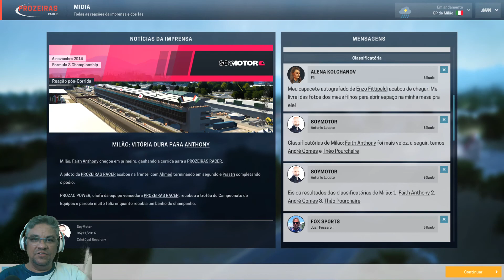A MELHOR CORRIDA ATÉ AGORA, VEJA ATÉ O FIM - MOTORSPORT MANAGER #08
Fala galera, mais uma gameplay de Motorsport Manager, hoje vocês vão presenciar a melhor corrida de nossa piloto Anthony.

O Motorsport Manager é um Game de estratégia e simulação de gerenciamento de corrida desenvolvido pela Playsport Games.

Motorsport Manager é um jogo de gerenciamento altamente detalhado e de primeira classe para os fãs de automobilismo. Você contratará os motoristas, fabricará os carros e se incorporará no mundo dinâmico das corridas.

Todos os detalhes deverão ser considerados para avançar para o título do campeonato. As decisões da fração de segundo na pista combinam-se com planos pré-corrida cuidadosamente definidos; tudo, desde a construção e personalização do seu carro até as táticas dos dias de corrida, afetará o seu caminho, seja para a vitória final ou para o fracasso épico.

O jogo foi lançado no iOS em agosto de 2014 e no Android em 2015.